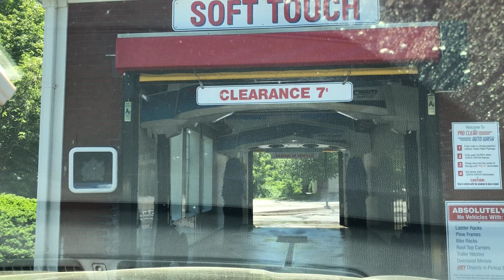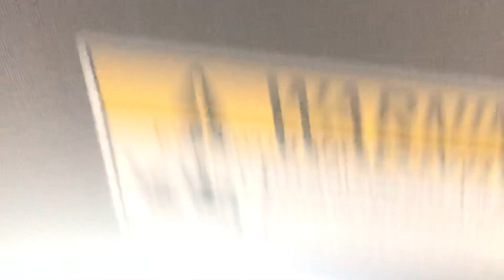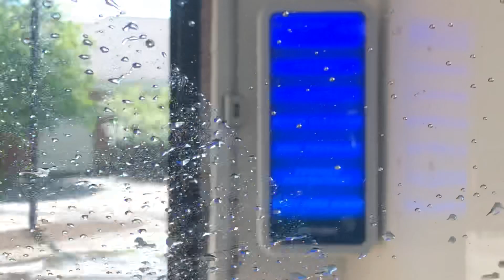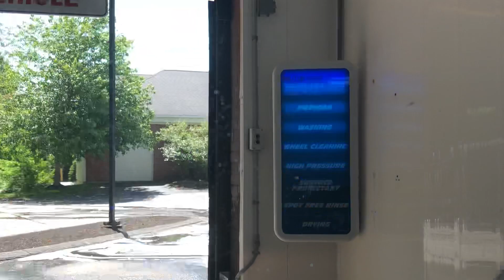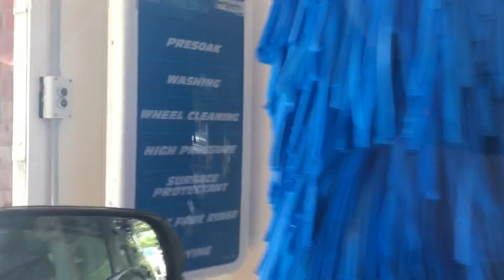Brand New PDQ Tandem SurfLine || ProClean AutoWash: Westford Site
Just another visit to my Favorite ProClean Auto Wash location which had this awesome PDQ Tandem SurfLine!! As you all know, this bay used to have a PDQ LaserWash 360 (Before that a LaserWash 4000) until about a year ago, this was installed.

We once again got the $20 Ultra wash because there was a higher Bird Crap on the front windshield of our car so we needed to get that off. The wash did a great job as always. The Carnauba Wax really made our car shine!